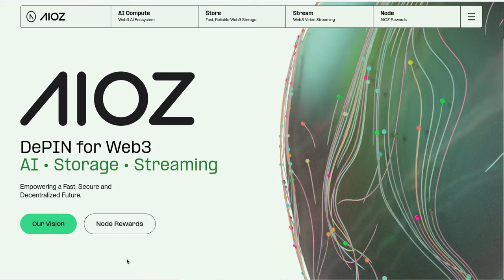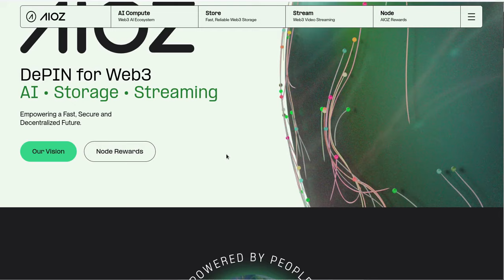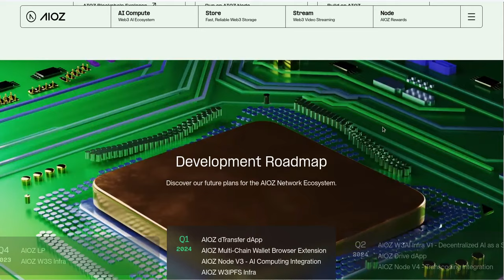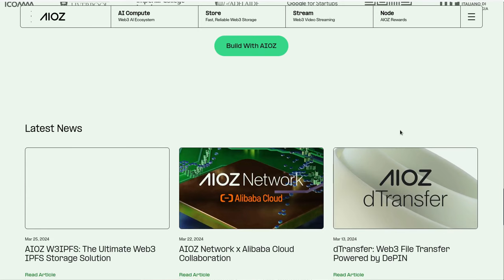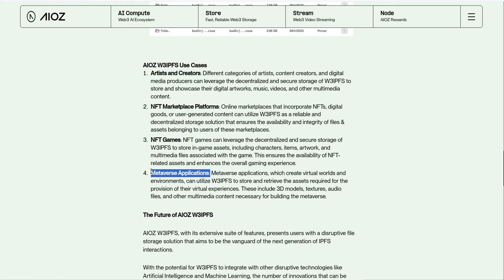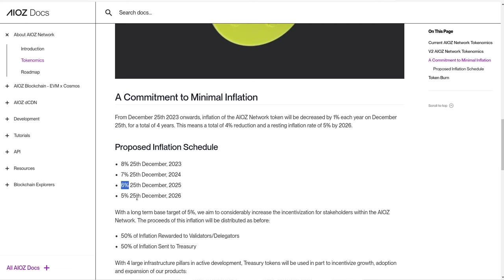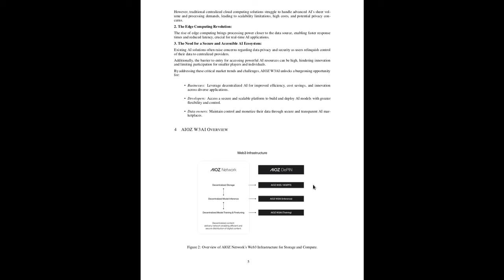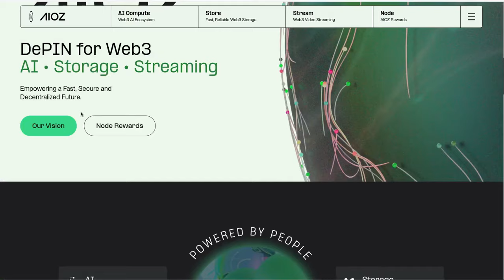AIOZ NETWORK: LIDERA LA NARRATIVA DEPIN CONOCE PORQUE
Hola a tod@s, Bienvenidos a su canal 𝘾𝙧𝙮𝙥𝙩𝙤𝙣𝙤𝙢𝙮, en esta entrega les comparto a uno de los lideres indiscutibles de la narrativa DEPIN, por su tecnologia, partners y servicios ya esta posicionado entre los mas grandes y l os que lideran este segmento.
⌚️Marcas de tiempo: Timestamps:
[00:00:00]  Introducción
01:33  Fundamentales
03:18  AIOZ Network
04:48  Roadmap
07:48  Partners
08:48  W3IPFS
10:48  AI Decentralized
13:48  Gitbook

◢ Atn. 𝖢𝗋𝗒𝗉𝗍𝗈𝗇𝗈𝗆𝗒